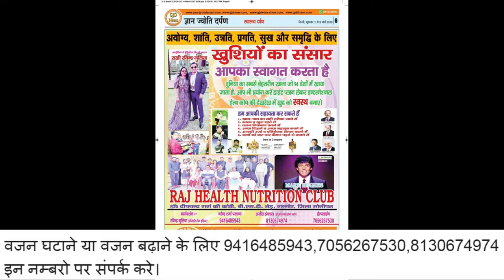गोहाना रैली में भूपेंदर सिंह हुड्डा क्यों हुए भावुक || लोकसभा चुनाव 2019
नमस्कार,

All episodes of GyanJyotiDarpan